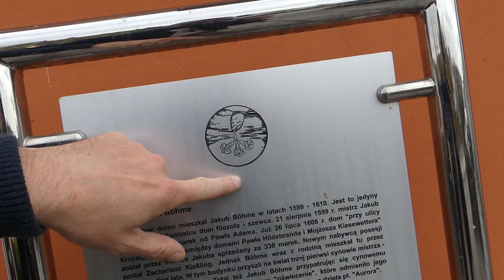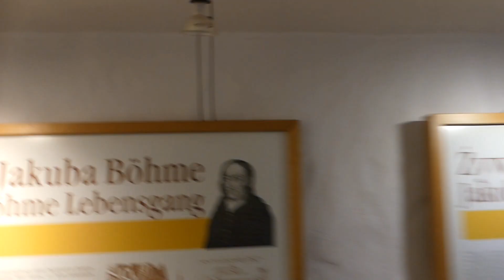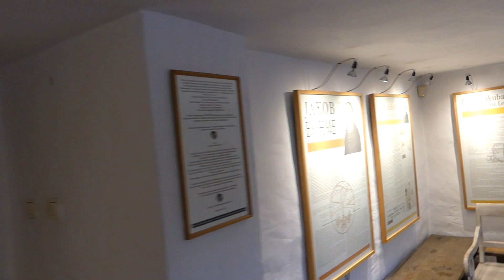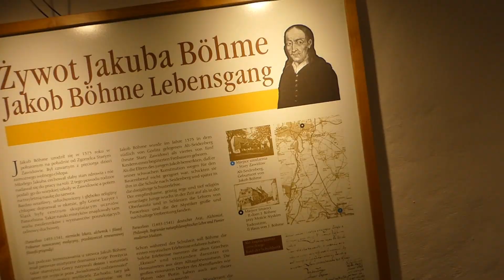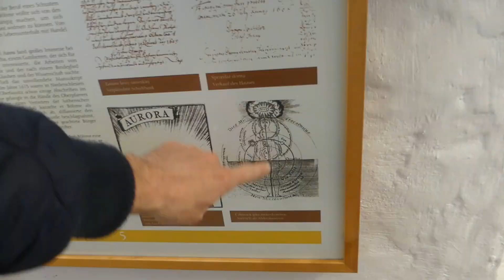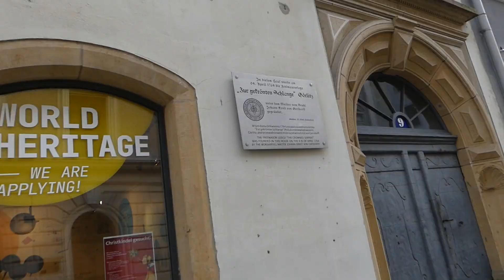Ich in Jakob Böhme´s Haus. Ich bin der Lichtbringer. Gab es Illuminaten in Görlitz ? ZUFÄLLE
Diese Katze war vor Böhmes Haus da und ich habe die bestimmt ein Jahr nicht mehr gesehen.
Ich hatte zwischen dem gesagten: (Vielleicht wird mir sein Geist helfen) und der Katze, eine Bildstörung.
Dann das Licht, ich kaufte Taschenlampen und da drinnen geht die Disco ab.
Es fällt halt auf..